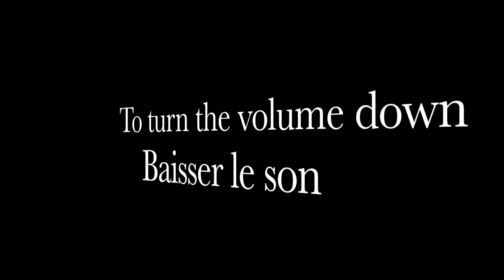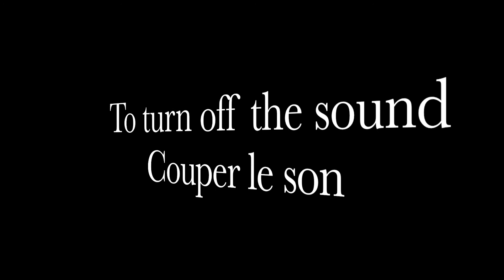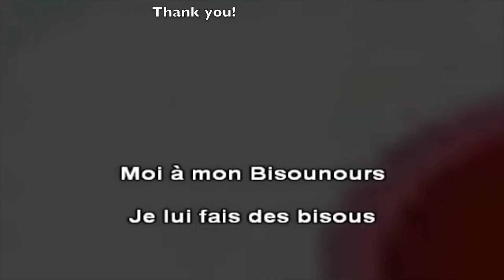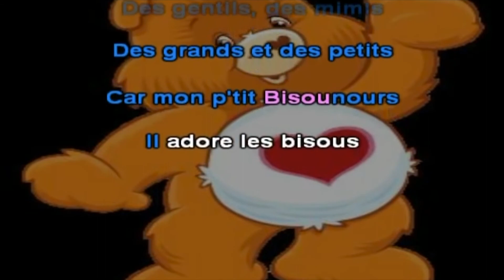Le mot of the day: télécommande / the remote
What is the object you always loose at home?
How to say remote in French and what you can do with it?